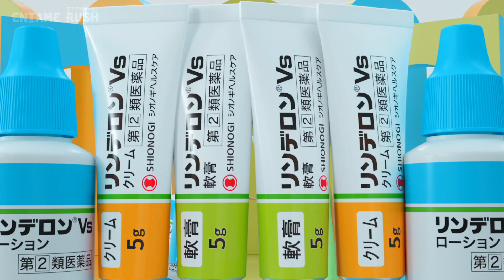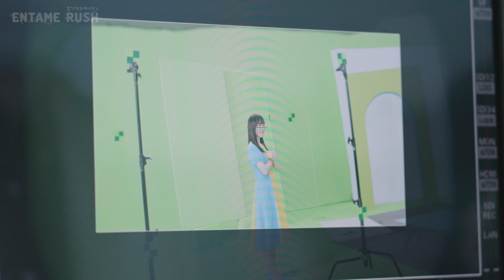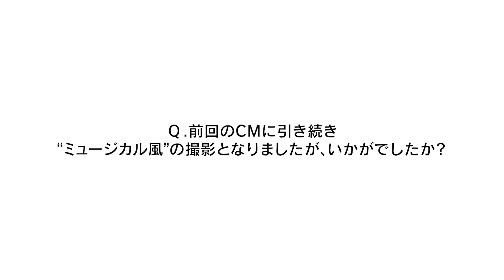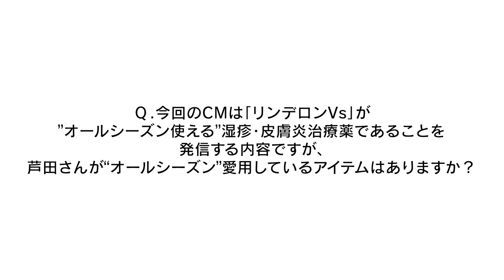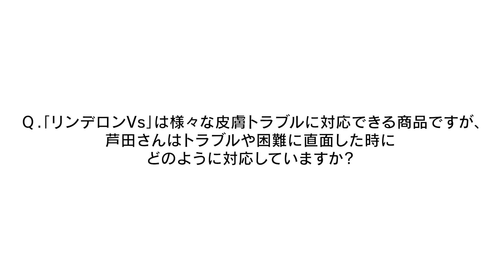芦田愛菜が歌とダンスを披露！「リンデロン Vs」シリーズ新TVCM＆メイキング・インタビュー映像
00:00 CM「春夏秋冬リンデロン」篇
00:15 メイキング
06:46 インタビュー

シオノギヘルスケアは、女優・芦田愛菜を起用した湿疹・皮膚炎治療薬「リンデロン Vs」シリーズの新 TVCM「春夏秋冬リンデロン」篇を 2023年4月15日（土）から全国放映する。

CMでは、芦田愛菜が虫さされやかぶれ、手湿疹やかゆみに悩む罹患者たちのもとへ、踊りながら登場。春夏秋冬の各季節を象徴した世界観で、ミュージカル風に製品を紹介していく。季節ごとにおこる異なる皮膚トラブルであってもリンデロン Vs シリーズであれば症状改善を期待できるというメッセージを芦田愛菜の明るい歌声と可愛らしいダンスで届ける。

芦田愛菜さんがリンデロン Vs のCMに出演するのは今回で 4 回目となりました。前回同様ミュージカル風のCMということで、撮影直前にはダンスの動きをひとつひとつ熱心に確認し、真剣に取り組む様子がうかがえました。

本番では、監督から「ばっちりです！」と声がかかると、安心したような笑顔を見せる場面も。長時間の撮影にも関わらず、笑顔を絶やさず、現場のスタッフに礼儀正しく接する芦田さんの柔らかな雰囲気で、終始穏やかに進む撮影となりました。